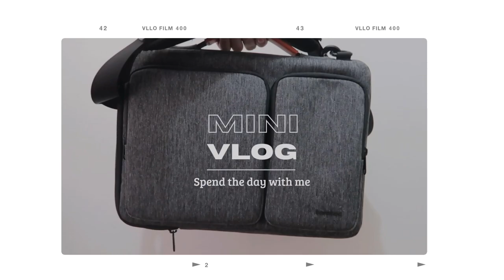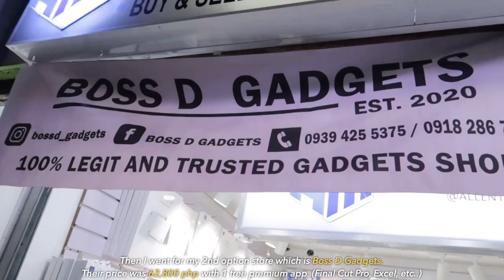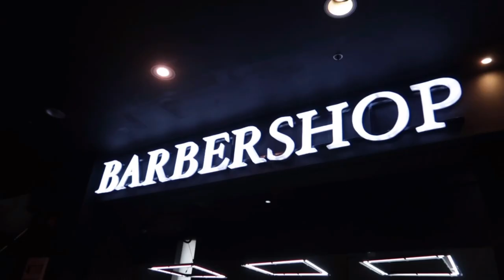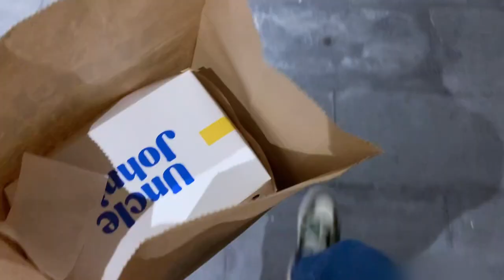Weekend vlog: furbabies, Ajt gadget world, the men's room barber, unboxing | Aesthetic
Hi guys! Welcome to my Weekend Vlog. In this video, you'll get to see how I spend my weekend, starting with some quality time with my adorable furbabies. Then, I'll take you on my visit to Ajt Gadget World, where I explore the latest tech and gadgets. After that, I'll show you my grooming session at The Men's Room Barber, where I like to get pampered. Of course, there's also an unboxing segment where I'll reveal some cool stuff I got recently. This is captured in an aesthetic vlog style, so I hope you enjoy the experience. 🐾📱💈🎁✨

tomtoc 13 Inch Versatile Laptop Messenger Bag - MacBook Pro & Air 13 Inch M1 M2 / Laptop 13 Inch
SmartDevil Protective Case for Macbook Pro/Air M2 13 inch Hard Cases retina ultra-thin matte Transparent protective cover